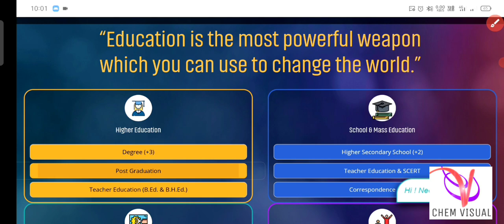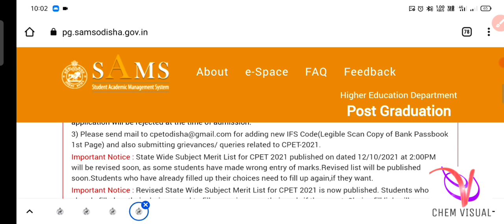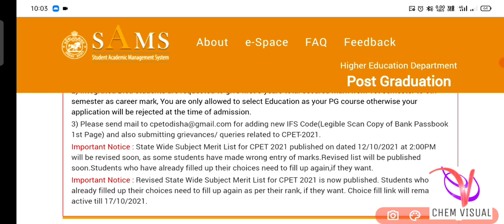SOLUTION OF ALL TYPE OF MISTAKES IN CPET-2021 FORM FILLING||CHOICE FILLING, GRADUATION MARK 👍